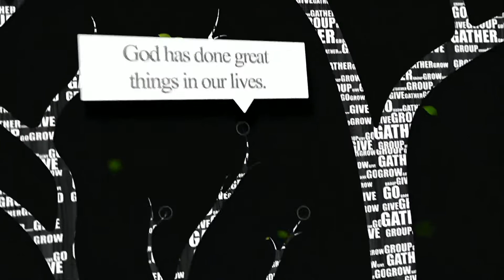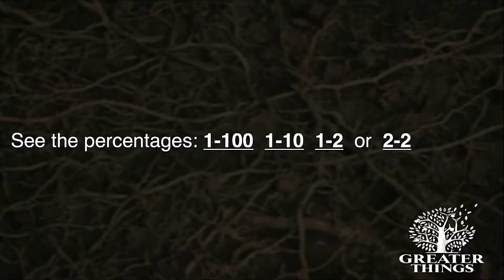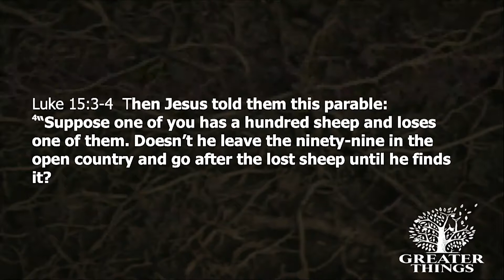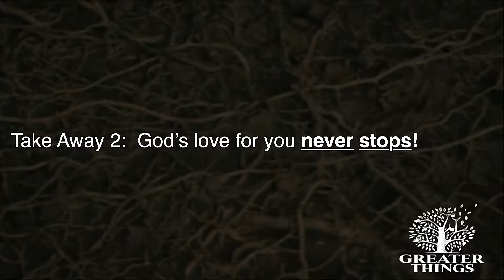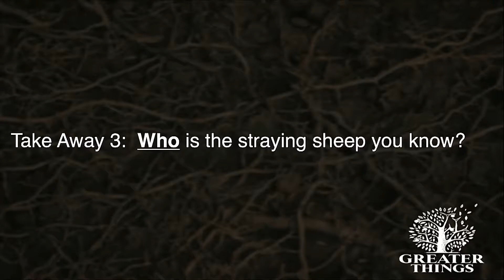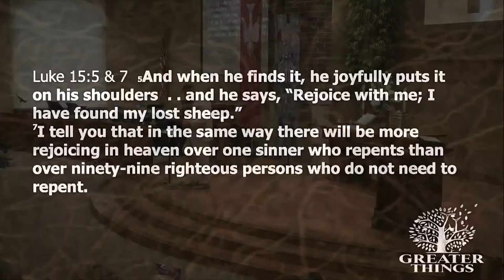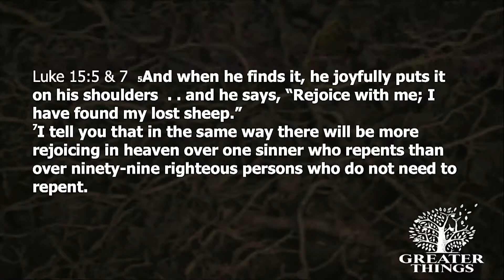Greater Things - The Church Gathers - St. Peter - September 8 2019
More than ever, Americans are giving up on church. Yet God is radically committed to the place of church in our spiritual lives. In our fall mission/vision series we remember what church is, why we all need it, and how putting down “roots” at 922 will lead to spiritual fruit.

"The Church Gathers"- The apostles faced intense opposition for their faith, being threatened and sometimes tortured. Yet they found joy and boldness to continue their mission. How? By gathering.

St. Peter Lutheran Church
Appleton, WI